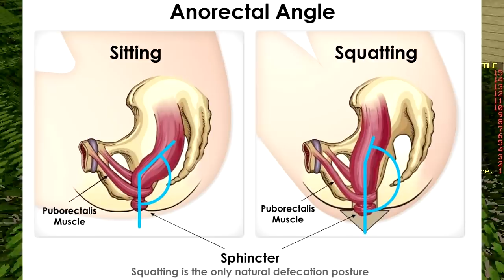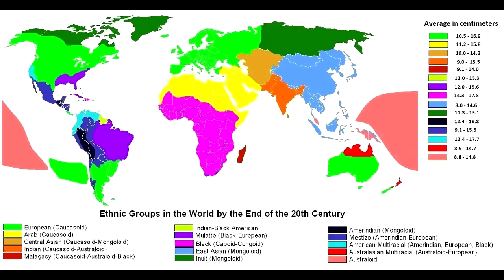LEGENDARY PANDA (Minecraft Build Battle)